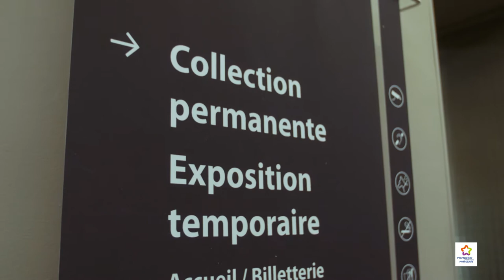Nocturne étudiante - François Xavier n'est pas couché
🏛🌙 Le 6 février 2020, le Musée Fabre accueillait la nocturne étudiante "Strass et paillettes à la cour du roi"  !
🤩 Musique, danse, immersion olfactive, jeux de piste, réalité virtuelle et bien d'autres animations ont rythmé la soirée.
🎥 Retour en vidéo sur cette soirée festive et artistique, réalisée par et pour des étudiants.